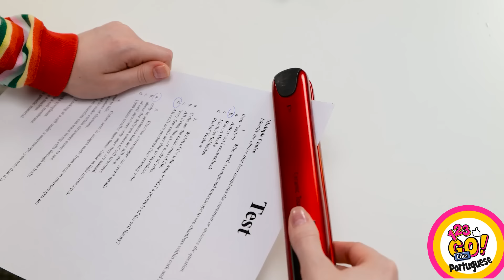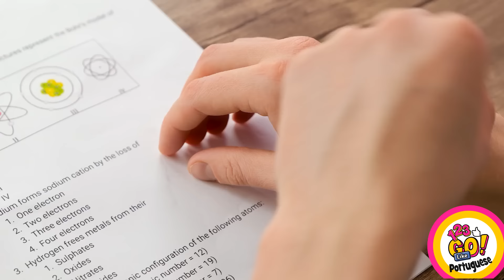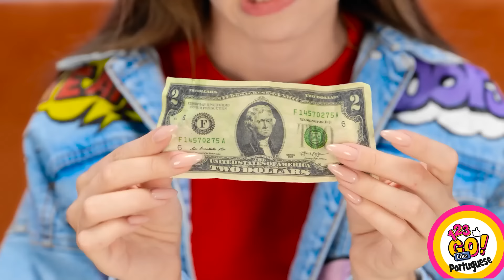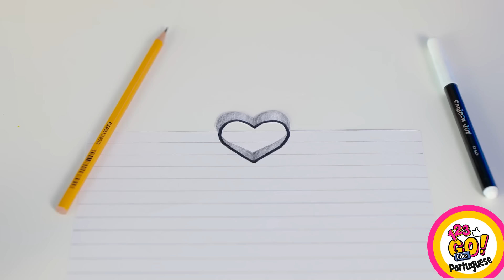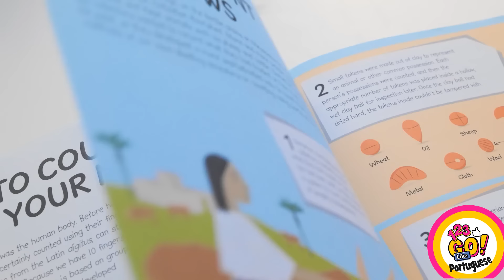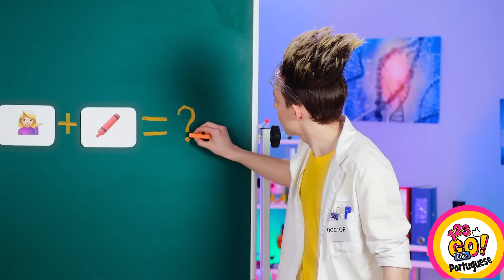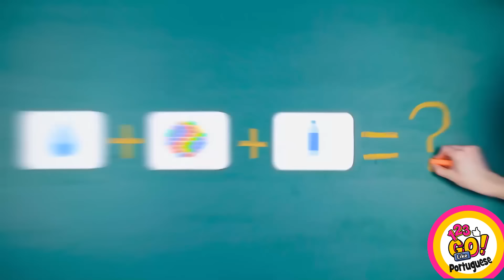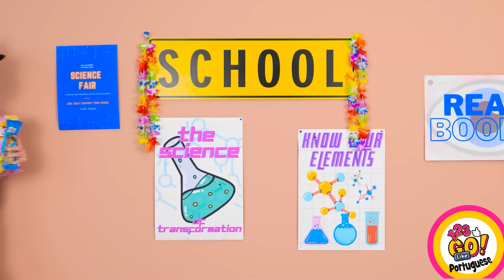MELHORES TRUQUES DE VOLTA ÀS ESCOLAS | Truques de Sobrevivência para Estudantes, por 123GO! Like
Oi, pessoal! Se você gosta de truques escolares, assista a este vídeo incrível!